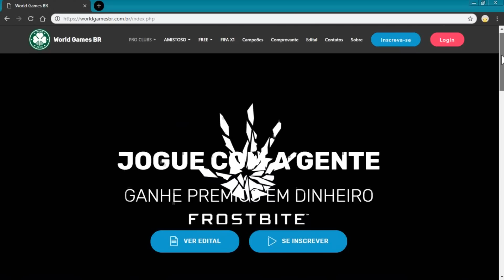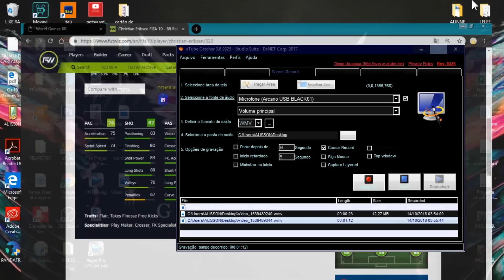FIFA 19 | O MAESTRO DA PREMIER | ERIKSEN REVIEW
Entre no Grupo da World Games BR e tire suas dúvidas!